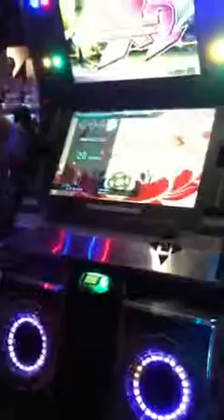Chrystian playing Sakura @ round 1 arcade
AmericanDaigo and his friend Chrystian plays ddr at round 1. The pads are decent.

cdp091 [ DDD / 36249BP ]